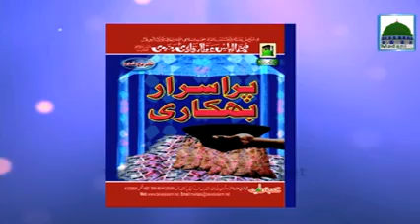Allah Ki Nematain Ep#51 Dolat Nemat Ya Zehmat